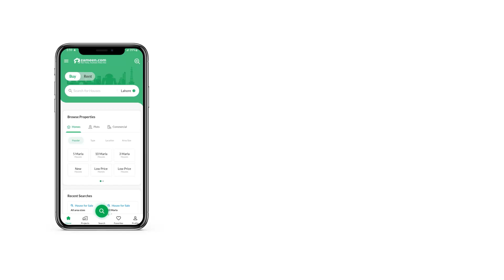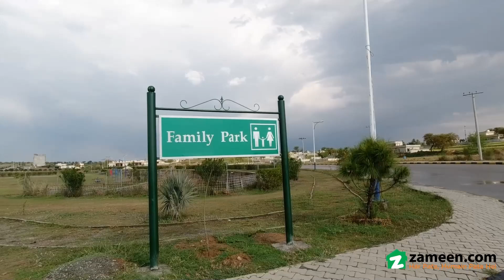8 MARLA RESIDENTIAL PLOT FOR SALE IN VALLEY DHA ISLAMABAD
DHA valley
8 Marla plot
ready to possession
construction letter available
good location